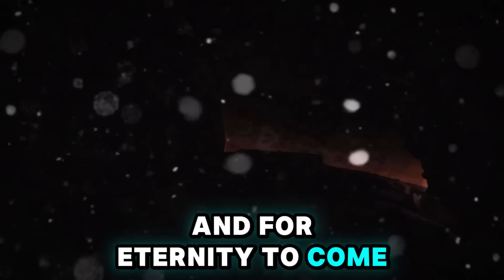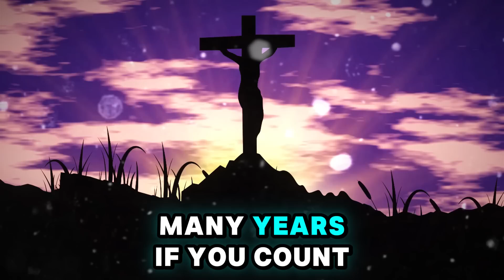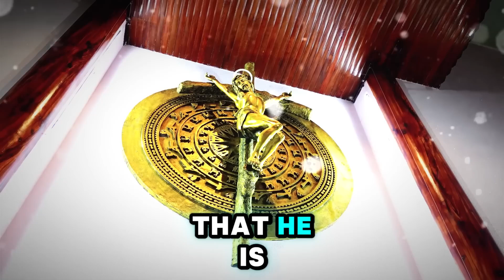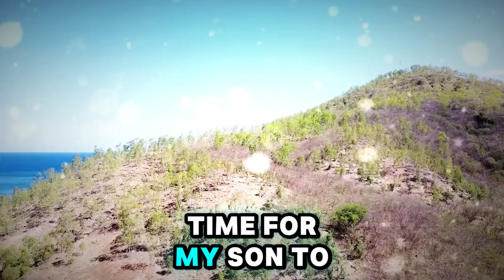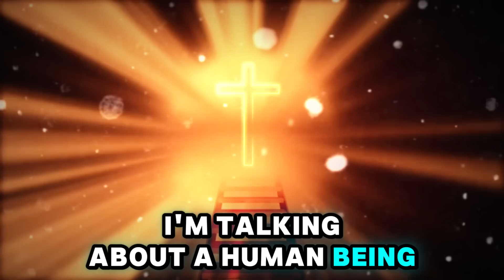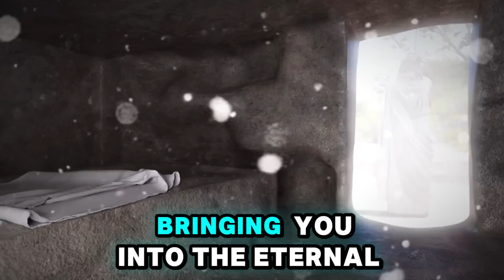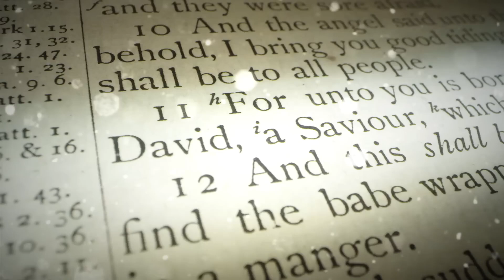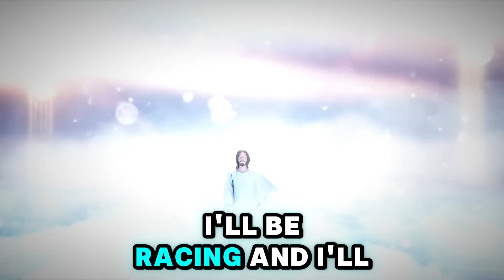Beaking New - RAISI FUNERAL- Bishop Mar Mari Emmanuel Saddened Pay Homage To President Ebrahim Raisi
This channel is dedicated to exploring the holy scriptures,playing instrumental music to help you pray in the spirit with us and the timeless wisdom they contain and words preached by the man of God .
Join me as we get into the stories, teachings, and messages of the Bible and other sacred texts. My goal is to help you grow in your faith, deepen your understanding of God's word, and apply His  teachings to your everyday life.
All videos shown of Bishop Mari Emmanuel  are edited to help you improve your faith in God
The videos  are from Christ The Good Shepherd Church
If you wish to donate kindly go to the respective channel of : ChristTheGoodShepherdChurch